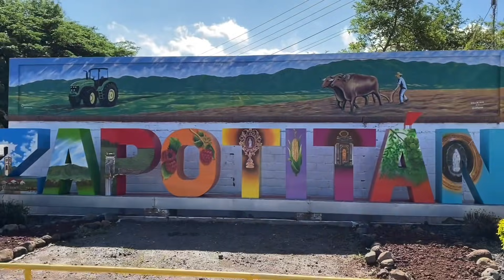ESTO DEBES HACER CON UN PERRITO DE LA CALLE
Esto es Lo que se hace con un perrito de la calle￼